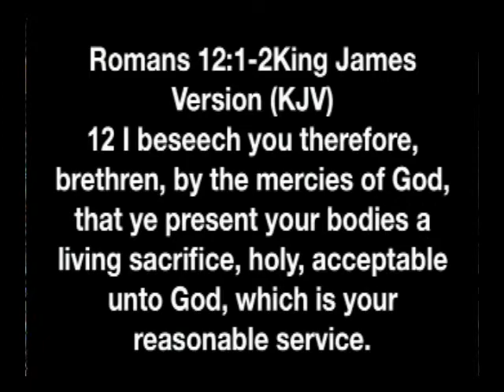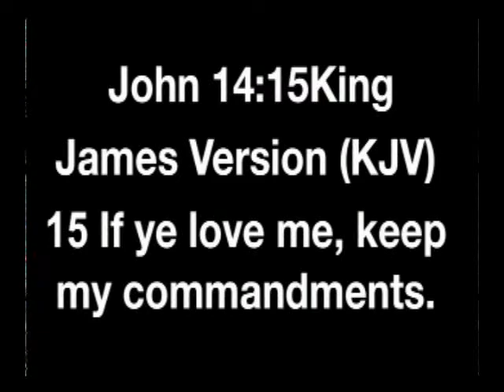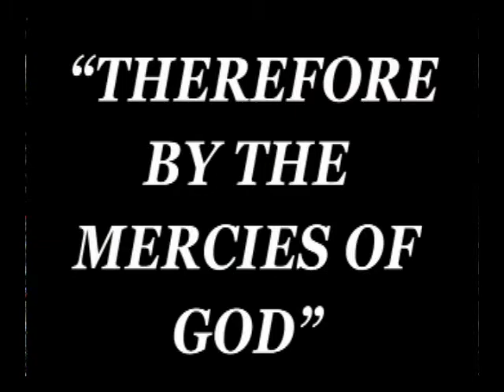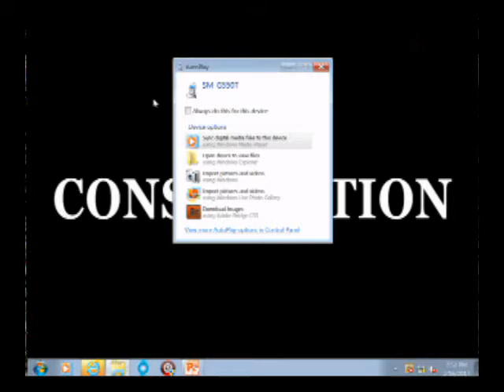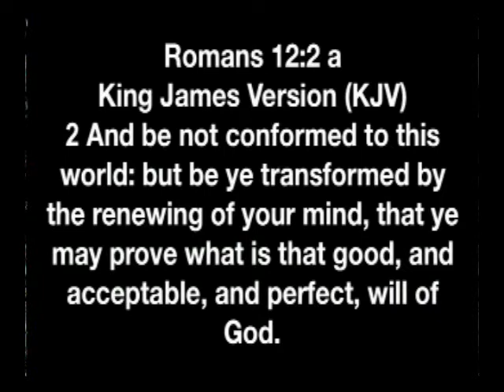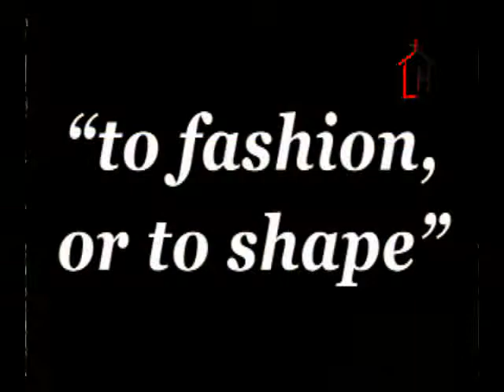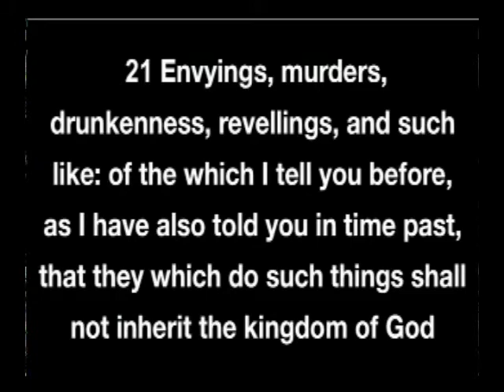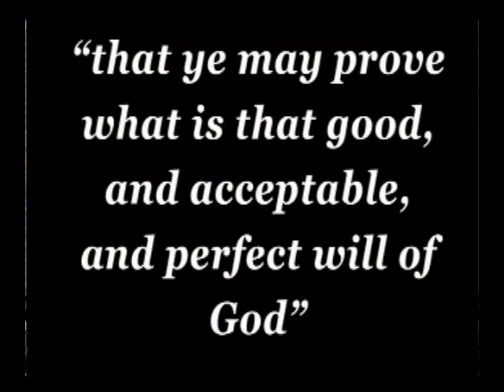Bible Study 2/15/2017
Plug Into the Power of Surrender
by Overseer Vance Oldes